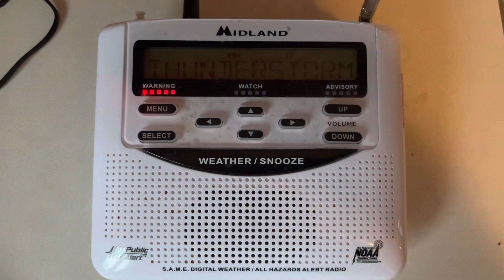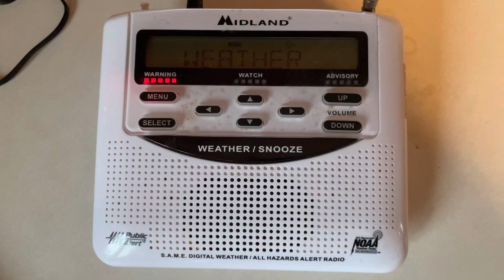Severe Thunderstorm Warning EAS #497